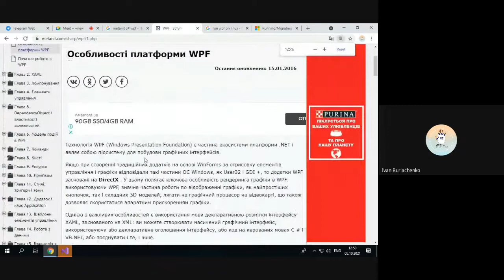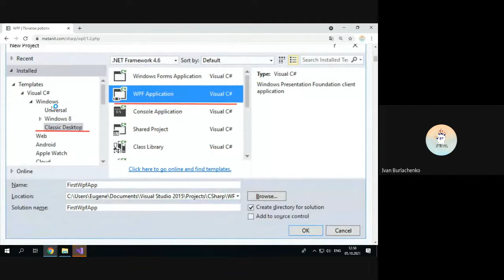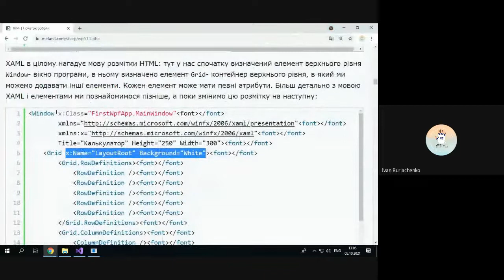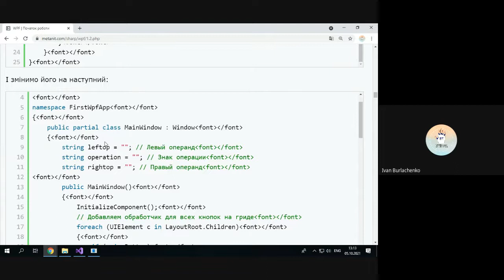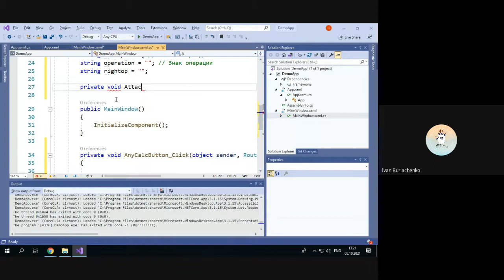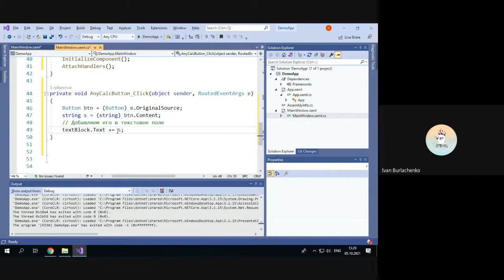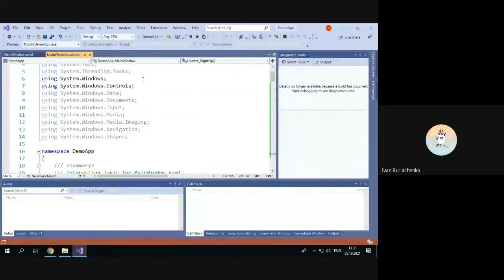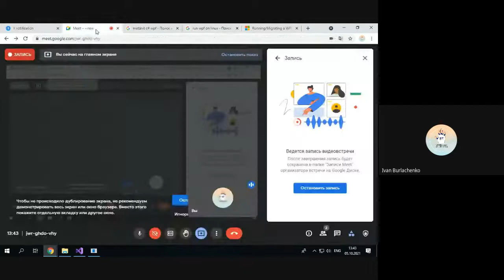C# WPF Tutorial. Multiple buttons handlers